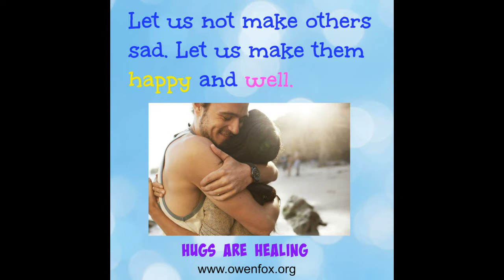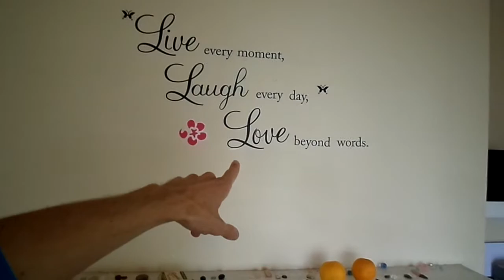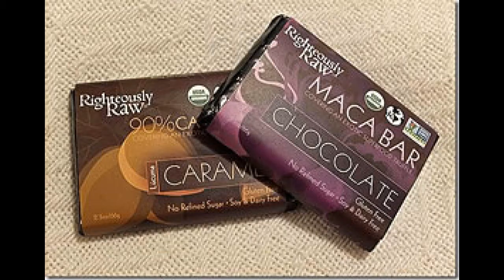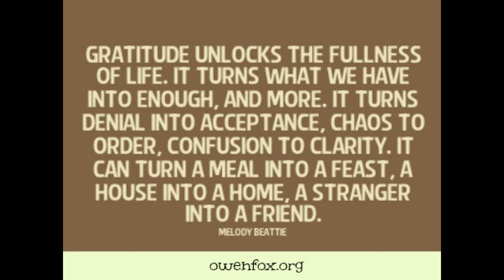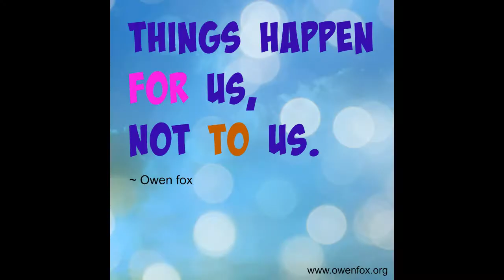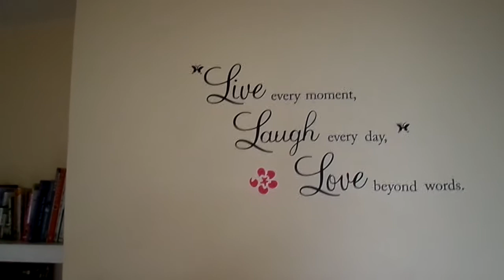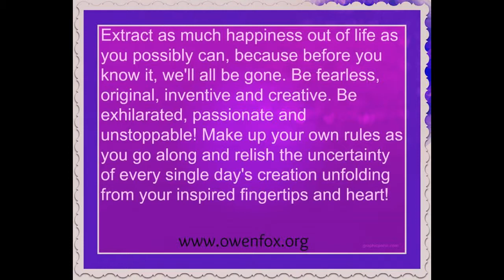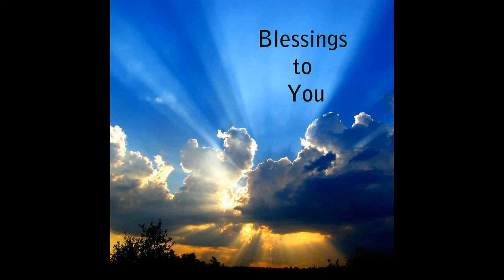20 Ways To Transform Your Life Today - Owen fox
1 to 1 LIFE COACHING/MENTORING with Owen & GROUP/RELATIONSHIP COUNSELING With me and my partner Sally

Love Thyself
Know Thyself
Be Thyself

Namaste & love,
Owen!